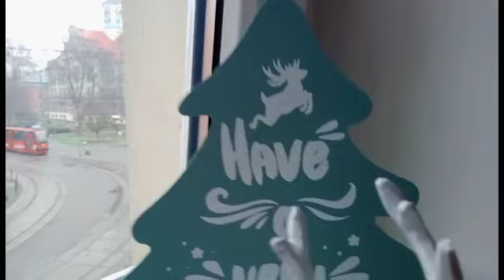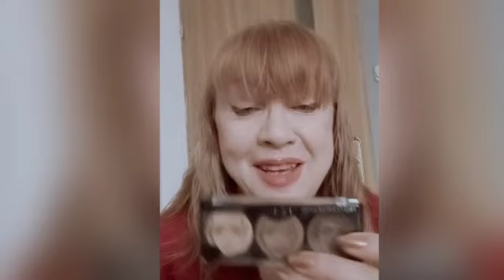Грустная тема Но и зайцы Январь 2024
Помощь каналу:
Счёт в usd: 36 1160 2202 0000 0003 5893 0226

Счёт в eur: 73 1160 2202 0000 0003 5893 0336

Счёт в гривне: 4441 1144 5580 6